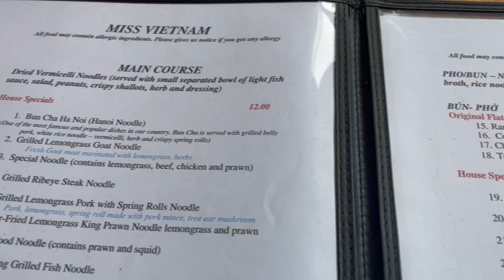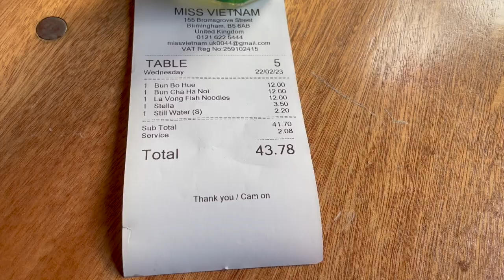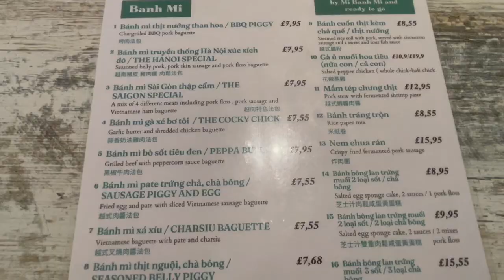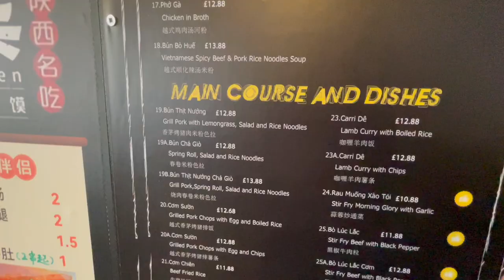Is Vietnamese Food in the UK tasty? Exploring Birmingham's Chinatown!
Is Vietnamese food in the UK tasty? Sometimes finding real authentic Vietnamese food in restaurants can be hard to find in England, and most of the time Vietnamese people in England will cook Vietnamese food at home, however, in this video I explore some places in Birmingham, England to dispel this myth that there aren't any good Vietnamese restaurants in the UK!

Miss Vietnam - 155 Bromsgrove St, Birmingham B5 6AB

Mi Banh Mi - Mezzanine Floor (Yen Thanh Supermarket, 5 Wrottesley St, Birmingham B5 4RT